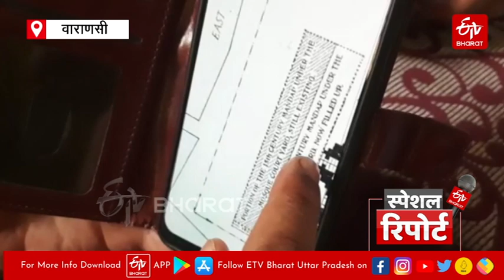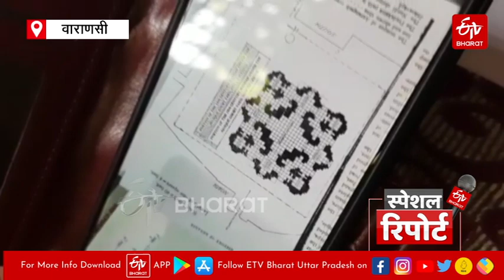Gyanvapi News | ज्ञानवापी परिसर के तालाब में मिला शिवलिंग ताकेश्वर महादेव का |ETV Bharat Bihar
ज्ञानवापी श्रृंगार गौरी मामले में कमीशन की कार्यवाही के बाद परिसर के अंदर वजू के लिए बनाए गए तालाब में एक शिवलिंग मिलने का दावा किया गया. हिंदू पक्ष का दावा है कि अंदर मौजूद शिवलिंग भगवान विश्वेशर का है. वहीं, वादमित्र विजय शंकर रस्तोगी दावे के मुताबिक शिवलिंग भगवान विश्वेश्वर का नहीं बल्कि तारकेश्वर महादेव का है.